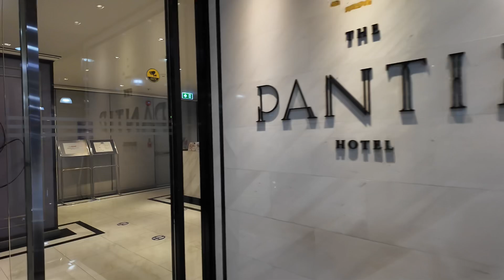โรงแรมเดอะพันธ์ทิพย์โฮเต็ลลาดพร้าว The Pantip hotel Lad Prao Bangkok